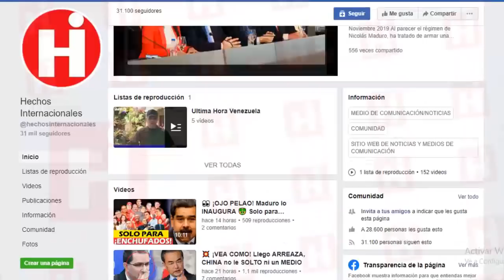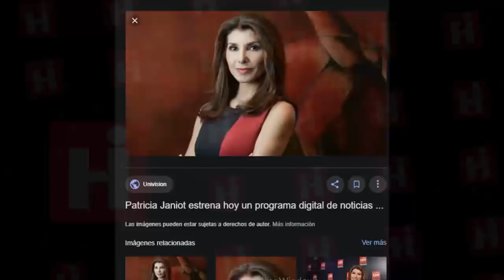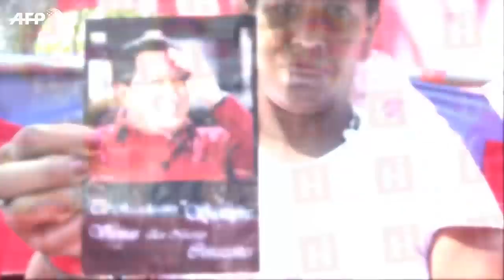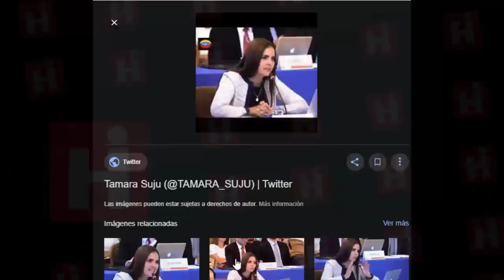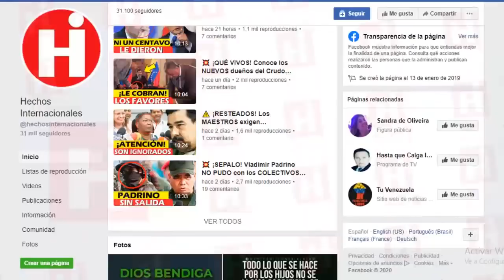⚠ Noticias De Venezuela Hoy 😯¡ENTERATE! ¿SE DARÁ EL ENCUENTRO ENTRE JUAN GUAIDO Y DONALD TRUMP?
Se repite la historia y el equipo de Juan Guaidó busca concretar un encuentro entre el presidente legítimo del Parlamento de Venezuela y Donald Trump, uno de sus principales valedores. Un toma y daca hasta ahora sin éxito, que se prolonga desde hace una semana y que tanto se asemeja al vivido con el jefe de gobierno español, Pedro Sánchez.

Entre medias quedan los encuentros con Boris Johnson,Angela Merkel, Emmanuel Macron y Justin Trudeau, cuatro de los dirigentes más poderosos del planeta, lo que acrecienta la paradoja: Trump fue el primer mandatario que reconoció a Guaidó en 2019 al frente de la administración interina y Sánchez, el primer jefe de gobierno de Europa en darle su apoyo, como el propio líder venezolano se empeñó en recalcar a su paso por Madrid.
Pero parece que hasta ahora Trump ha tenido una agenda muy ocupada para atender al Juan Guaidó.

Así que crece la expectativa y con esto muchos rumores… ¿Quieres conocerlos?

Quédate en tu lugar y no te muevas que de inmediato te lo contamos.

Pero antes de hacerlo recuerda seguirnos diariamente para que te mantengas siempre bien informado.

History is repeated and the team of Juan Guaidó seeks to make a meeting between the legitimate president of the Parliament of Venezuela and Donald Trump, one of its main supporters. A give and take hitherto unsuccessful, which has been going on for a week and that closely resembles the one lived with the Spanish head of government, Pedro Sánchez.

In between are the meetings with Boris Johnson, Angela Merkel, Emmanuel Macron and Justin Trudeau, four of the most powerful leaders on the planet, which increases the paradox: Trump was the first president who recognized Guaidó in 2019 at the head of the interim administration and Sánchez, the first head of government in Europe to give him his support, as the Venezuelan leader himself insisted on emphasizing his time in Madrid.
But it seems that until now Trump has had a busy schedule to attend Juan Guaidó.

So the expectation grows and with this many rumors ... Do you want to meet them?

Stay in your place and do not move that we immediately tell you.
But before doing so remember to follow us daily so that you always stay well informed.

👇 TEMAS RELACIONADOS Venezuela Ultima Hora Hoy Noticias:

⛔ No se Lo Espero 🔥 Enterate De Lo Nuevo ⭕noticias de venezuela 2020

LA SORPRESA DE JUAN GUAIDO PARA NICOLAS MADURO HOY NOTICIAS VENEZUELA

ULTIMAS NOTICIAS, MADURO ACEPTA SU DERROTA ANTE EL IMPERIO Y DURO GOLPE A EVO MORALES